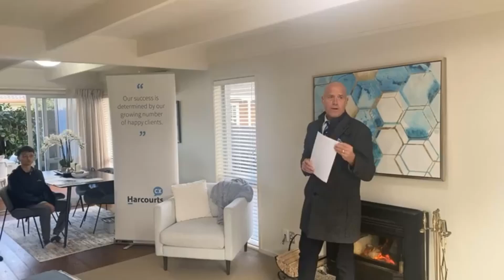Team Tina Live Auction - 10 Sanctuary Point, Sunnyhills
Another property SOLD straight after auction by Team Tina! Outstanding result!! 💯
🎉Congratulations to our vendors and purchasers!
- Just sold in Sunnyhills
- 2 groups of registered buyers
- Cash buyers still waiting to buy!
- Free appraisal - Free auction (conditions apply)
When performance counts, call Team Tina at 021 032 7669!